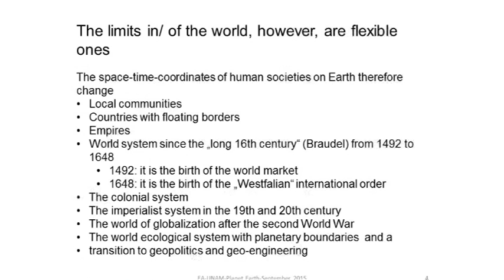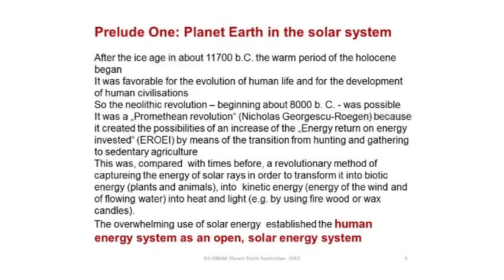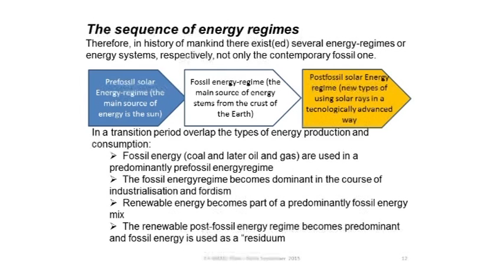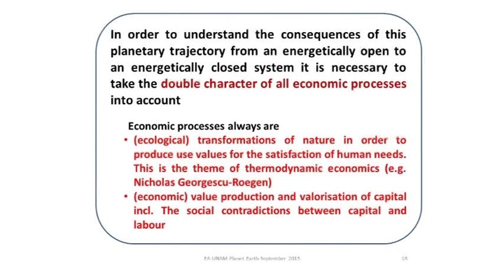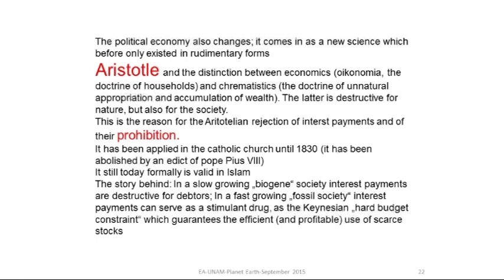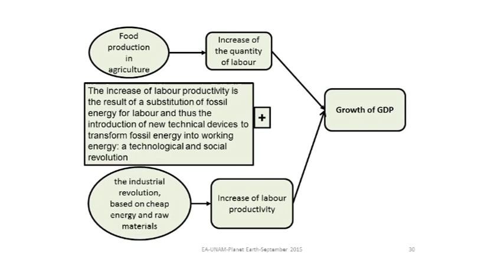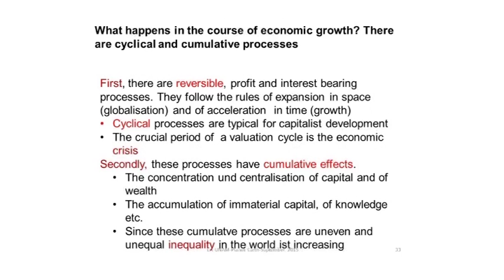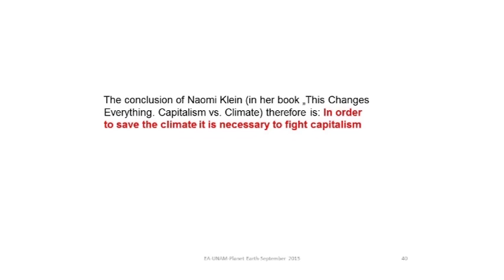Planet earth, the capitalism world system and the multiple systemic crisis. / Elmar Alvater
Coloquio Internacional La crisis del capitalismo y el predicamento energético-ecológico: alternativas al colapso climático antropogénico

Planet earth,  the capitalism world system and the multiple systemic crisis
Elmar Altvater / Universidad Libre de Berlín